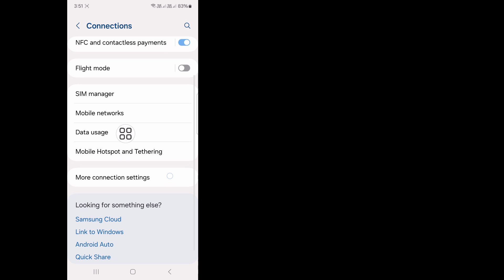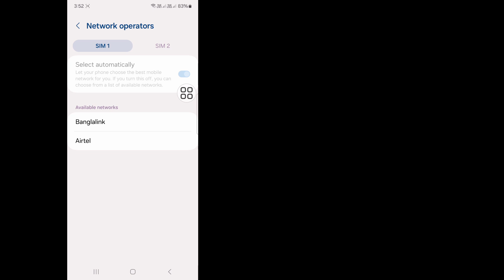Call terminated due to a problem with network problem fix | Cannot connect mobile network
You Will See in This Video, Call terminated due to a problem with network problem fix. So Watch This Full Video, Then You Cannot connect mobile network.